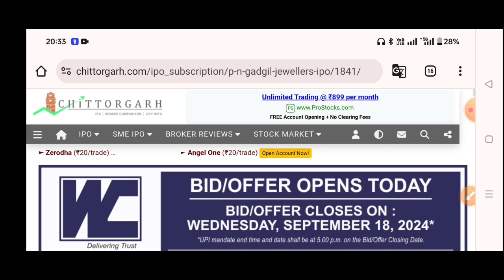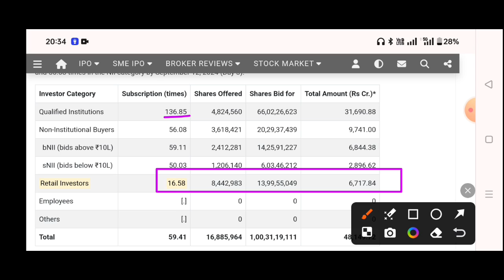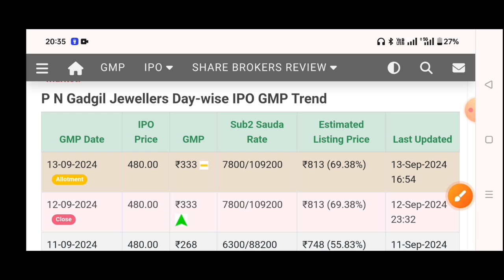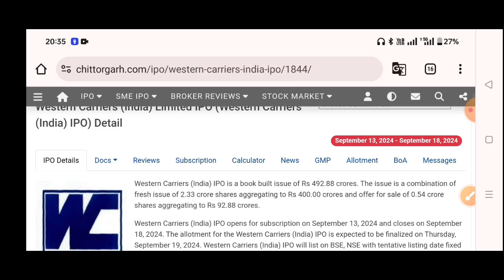P N Gadgil Jewellers IPO🔥P N Gadgil Jewellers IPO Allotment Status, P N Gadgil Jewellers GMP Today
P N Gadgil Jewellers IPO 🔥 P N Gadgil Jewellers IPO Allotment Status | P N Gadgil Jewellers IPO GMP Today

ipo news
ipo gmp review
ipo gmp
ipo latest news
sme ipo
latest ipo news
ipo